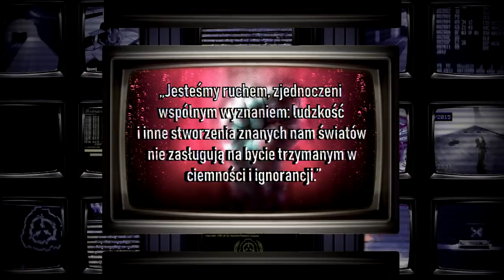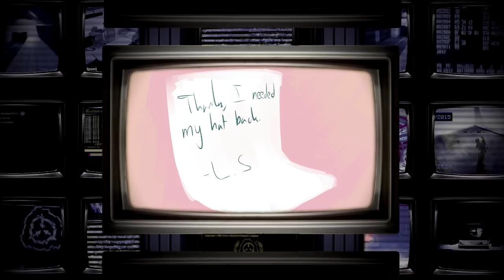Czym jest RĘKA WĘŻA/SERPENT'S HAND? | Uniwersum Fundacji SCP [SKiP]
WOLNOŚĆ DLA ANOMALII! OGRÓD TO MIEJSCE WĘŻA! DOŚĆ TAJEMNIC FUNDACJI!
Dziś omówimy, czym jest Ręka Węża, czyli organizacja, której powyższe hasła zdecydowanie nie są obce - członkowie Ręki to bowiem aktywiści walczący o wolność i promocję wiedzy o świecie anomalnym.
Mimo że większość jej członków jest anonimowa i trudno ustalić ich dane osobowe, to z pewnością możemy omówić osobistość znaną jako "L.S.", która mocno naprzykrzyła się Fundacji...